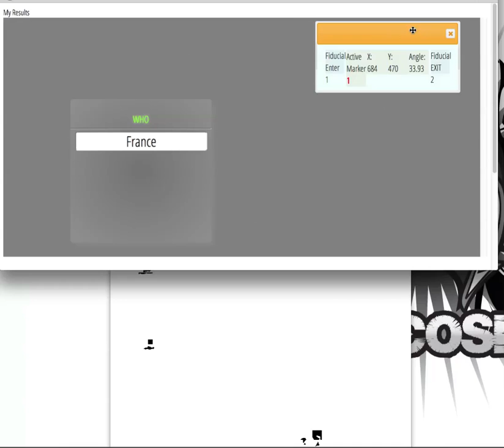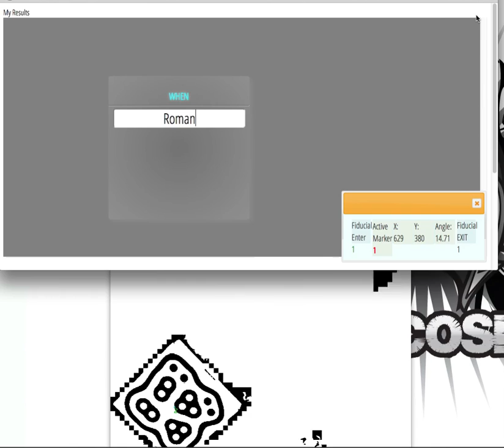Final proof of prototype for tutorial.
This video presents the final output for the tutorial of how to query Europeana repositories through their API using reacTIVision, JavaScript, HTML, CSS and JavaScript.